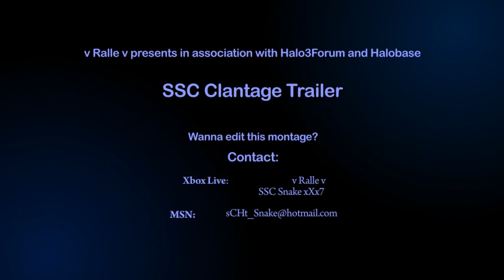Swiss Soldier Clan - Trailer - Editing by v Ralle v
Very good editing by v Ralle v.